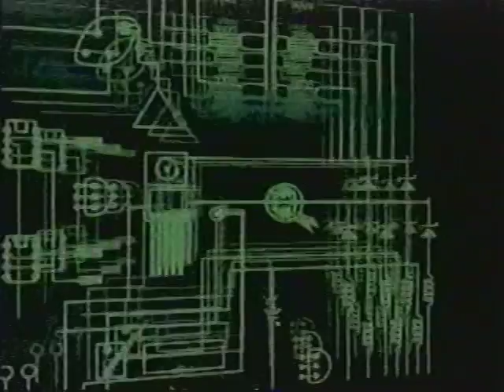EVELYN 'CHAMPAGNE' KING - Shame (Lead Vocal Muted) Blocked Words Remix